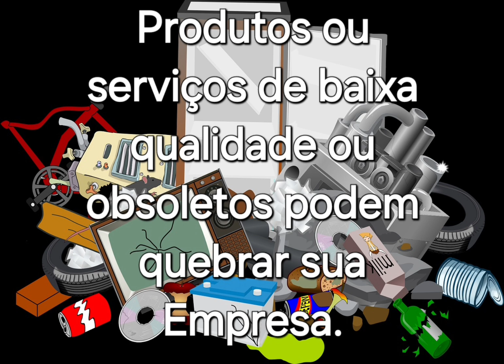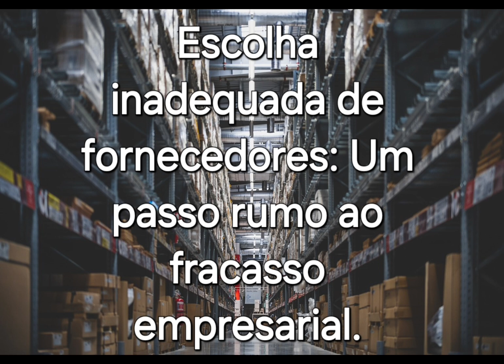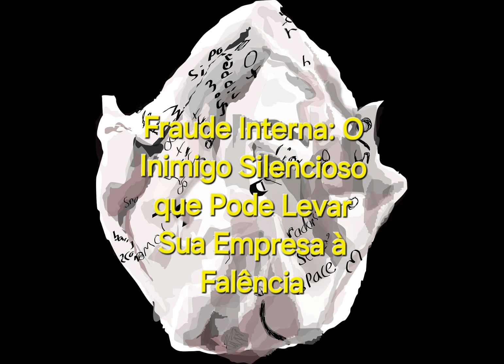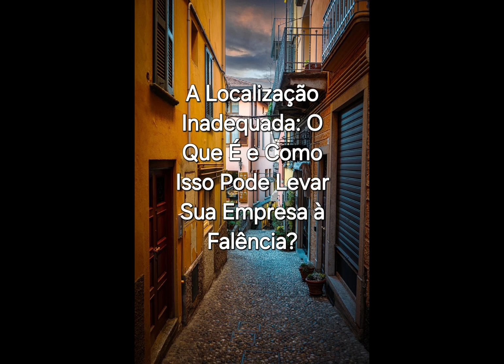Fatos que levam sua empresa à FALÊNCIA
Produtos de baixa qualidade ou obsoletos
Fornecedores inadequados
Marketing precário
Poucos clientes
Capital de Giro
Baixas margens de lucro
Desmotivação de Funcionários